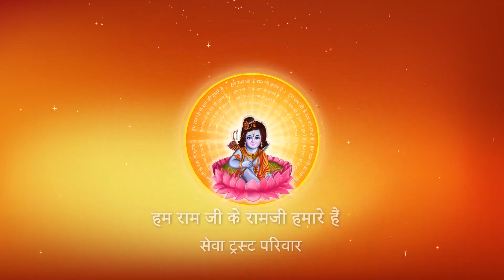AAJ MITHILA KA KAN KAN KHILA ,JAMAYI RAJA RAM JI MILA I Pujya Prembhushanji Maharaj I BHAJAN